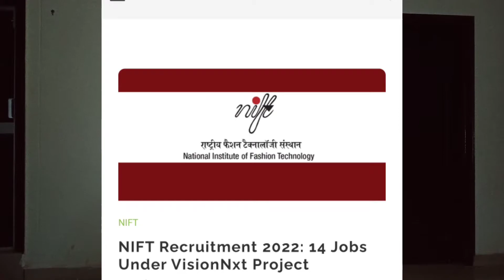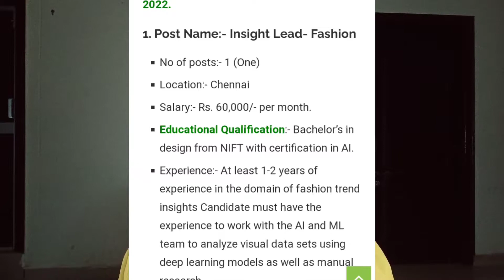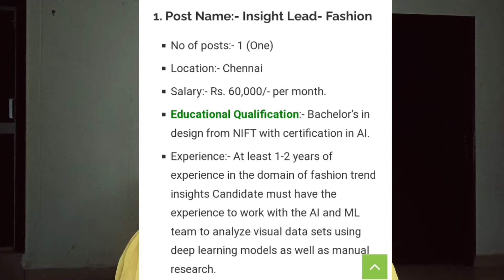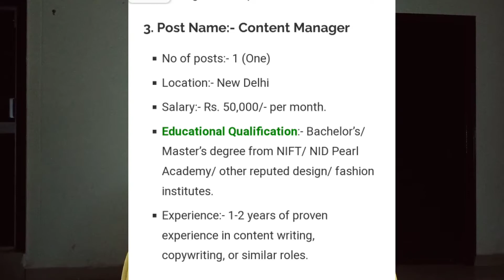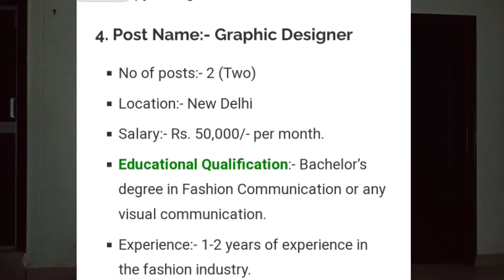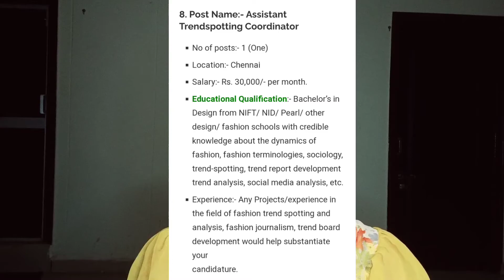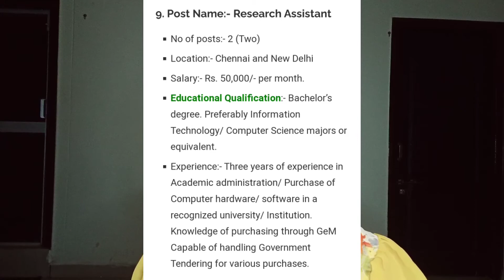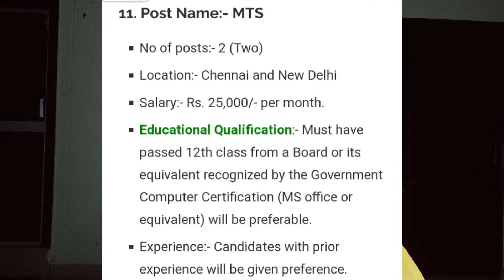Fashion designing jobs||ఫ్యాషన్ డిజైనింగ్ చేశాక పక్క మనకి JOBS వస్తాయి||with proofs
1 . Job opportunity in fsahion designing.

2 . fashion designing jobs, placement and basic salary details..

3 . Reason behind IAM not doing job